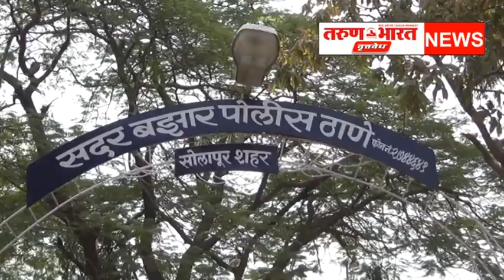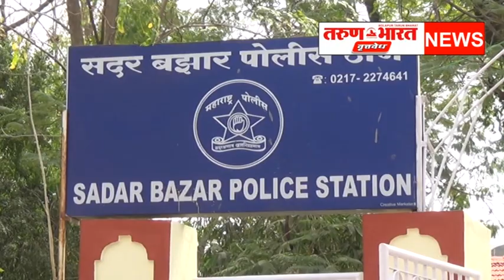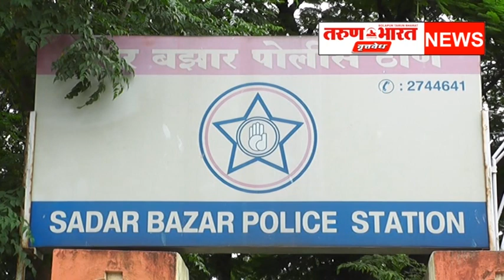02 जून 2024 सोलापूर जिल्ह्यातील संपूर्ण घडामोडी